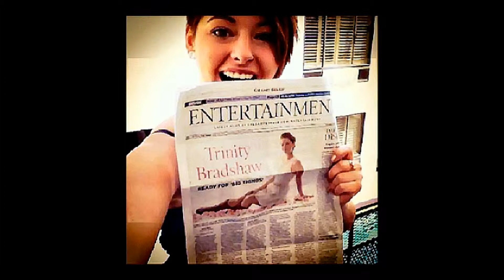Trinity Bradshaw - "Never Giving Up"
"I write songs and I perform 'em. Sometimes I do cover songs too, because they're fun!"

Trinity Bradshaw became the youngest winner of the Summerside Festival Talent Search in PEI and performed twice at the East Coast Music Awards before moving to Calgary in 2010 where she soon won SUGAR CRISP ‘s national songwriting contest, and the Amp Radio Rock Star contest.

She was Alberta’s 2014 representative in the CCMA Spotlight contest, and Winner of the 2014 Boots & Hearts Canadian Emerging Artist Showcase.

Trinity has performed at the MERCY Lounge and the Bluebird Café in Nashville, Musexpo, and the Viper Room in Los Angeles, Cavendish Beach Music Festival, Big Valley Jamboree, Calgary Stampede, the CCMA’s, the ACMA Gala Awards, the Boots and Hearts Festival main stage opening for Hunter Hayes and Blake Shelton, and opened for Shania Twain in Prince Edward Island.

Her EP “Open Skies” entered the iTunes Canadian Country Albums Chart in the top 10 – while ‘Never Drinkin’ Again’ was added to rotation on many stations across Canada. Country Music fans voted “Open Skies” as their #2 favorite Country Album for 2014 via topcountry.ca

Trinity has been nominated for several awards at the 2014, 2015 and 2016 Alberta Country Music Awards and is 2016 winner of the ACMA Rising Star Award. She was also nominated for Country Recording Of The Year at the 2015 East Coast Music Awards.

Hometown:  Calgary, Alberta